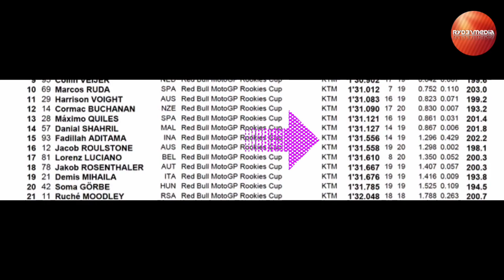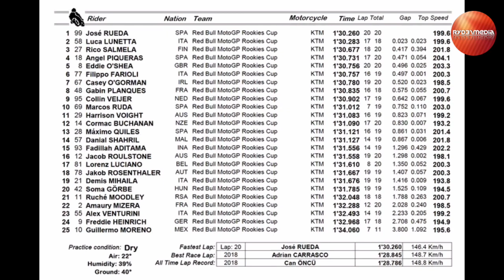Redbull Rookies FP1 Sachsenring Jerman 2022, Wakil Indonesia Fadillah Arbi P15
Redbull Rookies FP1 Sachsenring German 2022, Wakil Indonesia Fadillah Arbi cetak laptime

Hasil Race, Kualifikasi, FP1, FP2 | Redbull Rookies Cup  2022, Wakil Indonesia Arbi Aditama impresif

Red bull rookies cup 2022
Fadillah Arbi Aditama Indonesia rider Redbull Rookies cup 2022

Fadillah Arbi aditama masuk FIM Junior GP Moto3 2022
Fadillah Arbi aditama tercatat menjadi pebalap ke 4 Indonesia yang membalap di kelas FIM Cev Moto3 setelah Andi Gilang, Gerry salim, Mario Aji.